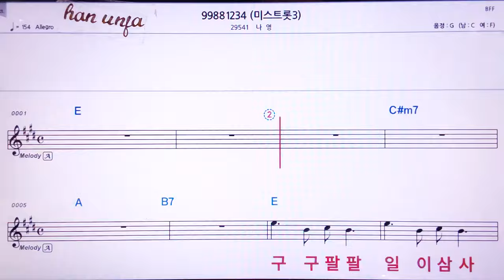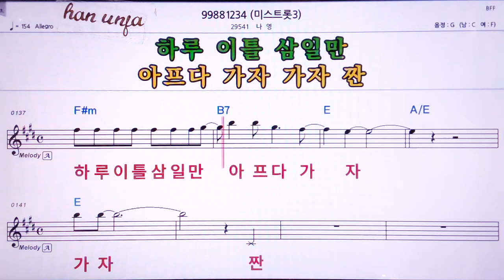💖99881234/나영(미스트롯3) 👍MR,노래방, 악보, 코드,Karaoke With Sheet Music